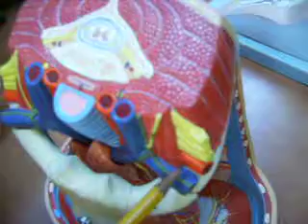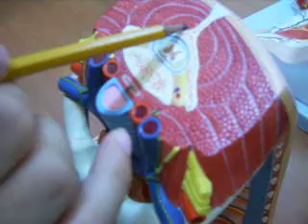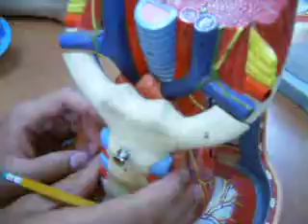Thoracic inlet.AVI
human anatomy تشريح جسم الأنسان